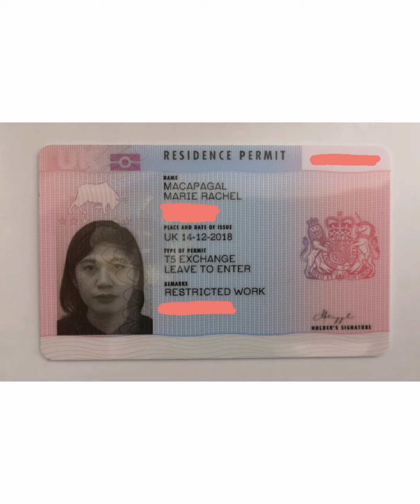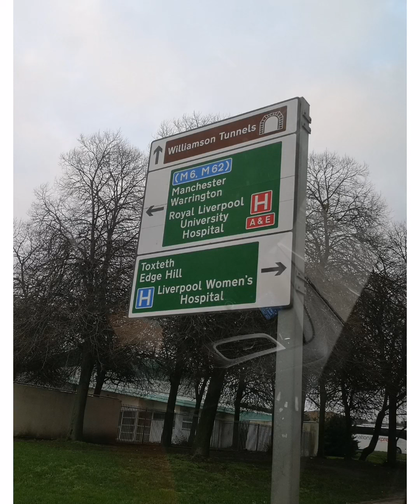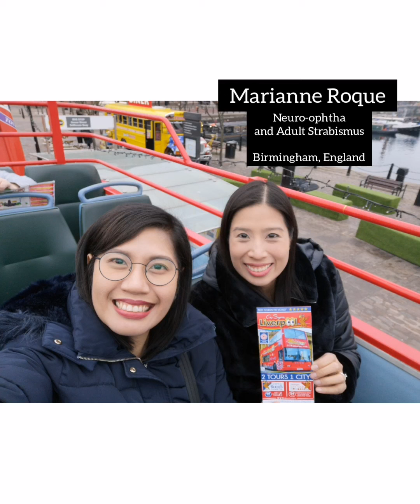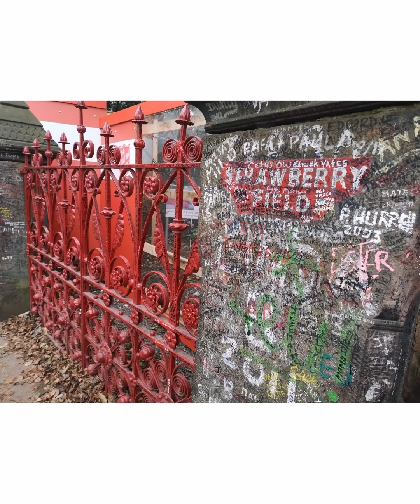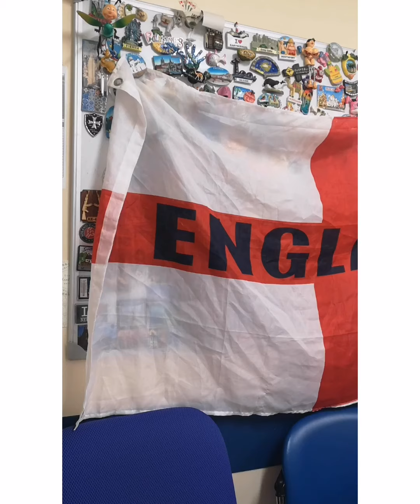PiNoY of the Week Episode 1: Chee's Glaucoma Fellowship in the UK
Hi guys! Hope all is well with you :)

Tonight, we launch PiNOY of the Week, or POW series! This segment will feature the different aspects of life of a PiNOY ;)

For our first episode, I'd like to share with you my own fellowship experience. I did a one-year clinical fellowship in glaucoma at the Royal Liverpool University Hospital in Liverpool, UK, under Mr Mark Batterbury, Ms Anshoo Choudhary, and Mr Robert Cheeseman (umm, yes, if you're a surgeon in the UK, your title is Mr or Ms. I really don't know why, haha).

Here's a short video showing snippets of my fellowship year.

P.S. Pardon the video quality huhu

Chee Macapagal
Member, PiNOY Committee